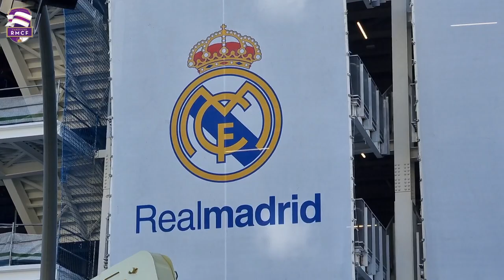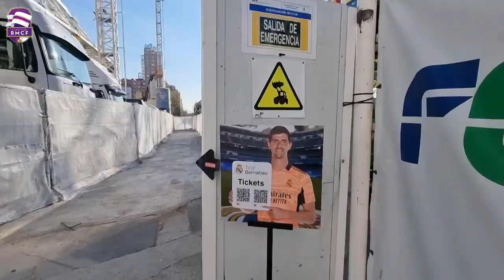💥 AL LÍMITE 📅 [18 Febrero] OBRAS del Santiago Bernabéu ⚠️ Estadio del REAL MADRID